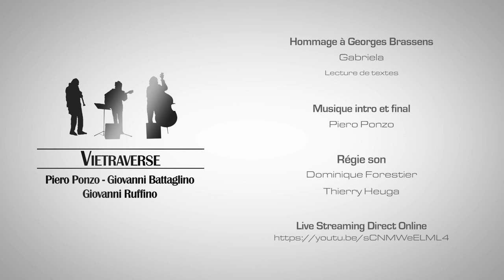Giovanni Ruffino interprète " L'orage " en piémontais 5' 10"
J'ai le plaisir d'offrir ce témoignage vidéo aux parents, proches et amis de Giovanni Ruffino qui nous a quittés récemment.
Sa voix et son charisme sont toujours présents et continuent de nous enchanter.

Le samedi 22 octobre 2016, Giovanni Ruffino a ouvert la troisième édition de 22 V'là Georges à Sète avec sa formation musicale : Vietraverse.
il a interprété plusieurs chansons de Georges Brassens en piémontais : : " Les ricochets ", " Le temps ne fait rien à l'affaire",  "La princesse et le croque-notes", " L'orage" et " Il n'y a pas d'amour heureux".

Ce clip a été réalisé à partir des images tournées le soir même par Gérard Corporon, Jean-Baptiste Chapuis et moi-même. La vidéo de la régie directe réalisée par Jean-Baptiste Chapuis a été associée aux images que j'ai tournées et enregistrées pour la réalisation de compte-rendus vidéos quotidiens.

 Giovanni Ruffino
Auteur/compositeur/interprète de la région du Piémont en Italie, guitariste et contrebassiste, Giovanni RUFFINO était bien connu en France pour ses interprétations de Georges Brassens en Piémontais qu’il a traduites avec Roberto Rivoira.
Avec le groupe « Vietraverse » dont il était co-fondateur, il a obtenu le premier prix du jury au « tremplin Brassens 2012 » à Paris avec le CD « 95 % Brassens ».
Ses propres compositions étaient portées par un univers musical qui n’appartenait qu’à lui et qu’il qualifiait « entre jazz et musique classique contemporaine » : des mélodies travaillées servies par des textes poétiques portés par une voix grave et profonde et une interprétation authentique.
En France il s'était produit dans de nombreux festivals et manifestations, le plus souvent avec ses partenaires Piero Ponzo (clarinette) et Giovanni Battaglino (guitare et chant) : Festival Brassens de L’Argentière-La Bessée, Festival « 22 V’là Georges » à Sète, Théâtre de la mer, Espace Brassens, « Chansons et toiles » à Sète…

Gilbert Raulet

CAP BRASSENS :
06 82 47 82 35